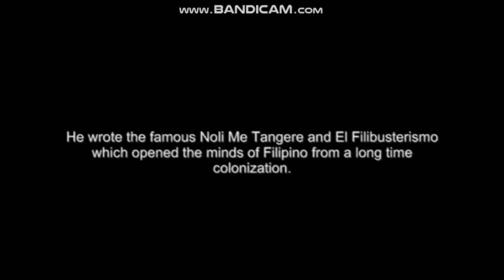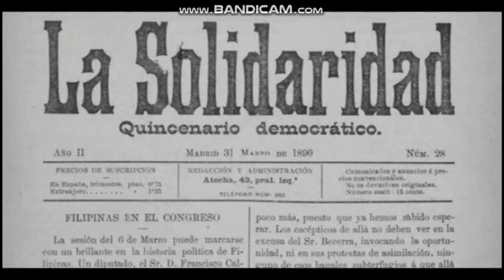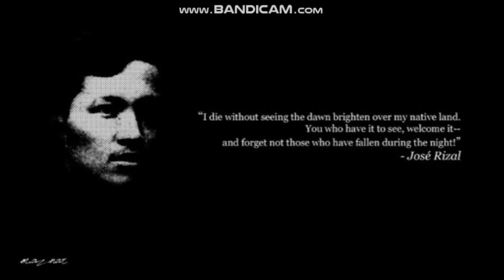MOVIE + Jose Rizal: A Rizal Course Film Making Project (2014)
This was my first directed full movie way back 2014 during my college days.

THE TASK
On the 3rd year of our Criminology Degree, we were tasked to do a project on our Rizal Course subject. Our class needed to produce a film making project for 30 days about Jose Rizal's life.
I led the class on the production and my classmates were the actors and their acting skills was award-winning. Scenes were inspired from the original Jose Rizal 1998 Film.

THE CD PROBLEM
We only produced 2 disk copies, one for our professor and one for us. Unluckily, we can't recopy our copy from CD to PC. I lost my hope to recover the movie, but 5 years later, I learned how to use Bandicam which is a screen recording app and that's why I was able to produce another soft copy and uploaded it on Youtube.

BEHIND-THE-SCENES
I can still remember the hassle we had while shooting this film, we used different cameras because we were just borrowing cameras, some shots were from phone while some are from a DSLR, and this was a 5 hours rush edit. I can still remember the sleepless nights of scenes and limited resources. My classmates did a great job here. I hope you enjoy the movie.

THE ACTORS TODAY
After we graduated from college, we took our chosen field of career, some of the actors were police officers and soldiers already, including Rizal who is now an Airport Police Officer, some are security officers, and me have made my way to work at the television production.

Thank you for the good memories in this film.

Laguna State Polytechnic University
Bachelor of Science of Criminology 3-C2

I DEDICATE THIS MOVIE TO MY GRANDMA WHO PASSED AWAY WHILE I WAS MAKING THIS MOVIE PROJECT.

Ⓒ March 2014